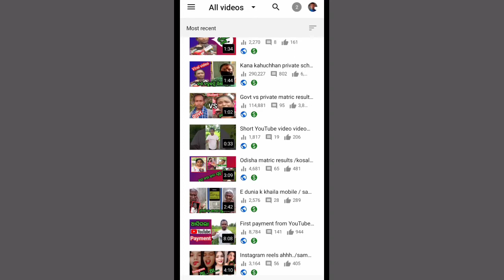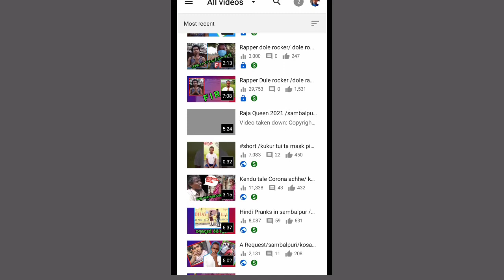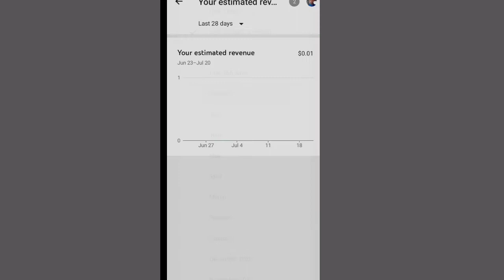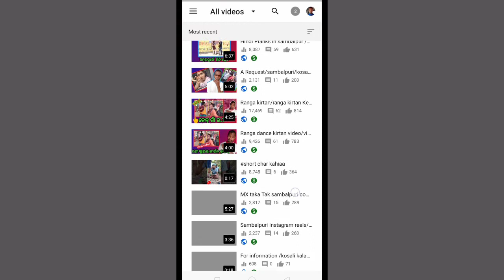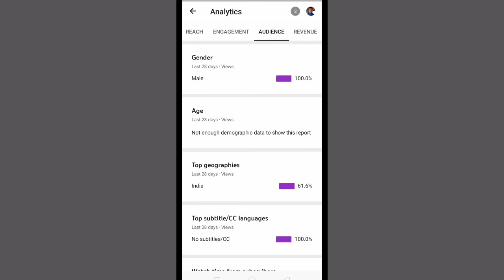Live proof YouTube short earning / YouTube earning / short video earning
earning
YouTube earning
YouTube short earning
earning YouTube short